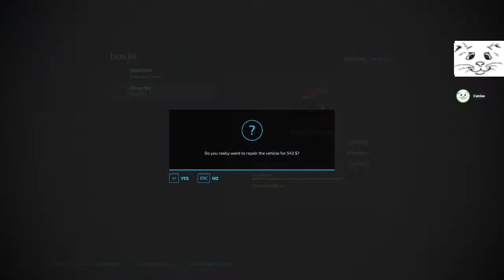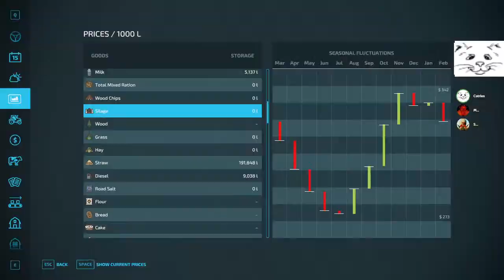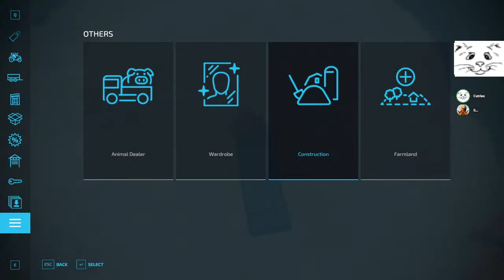Coffee with Catrien - Saturday Morning - Farming Simulator 22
Join us for live game play as we learn how to farm . We often have farming experts drop into our live chat to answer questions so be sure to stop by and maybe we can answer your questions here.

- Coffee with Catrien - Farming Simulator 22 - Lets have fun!